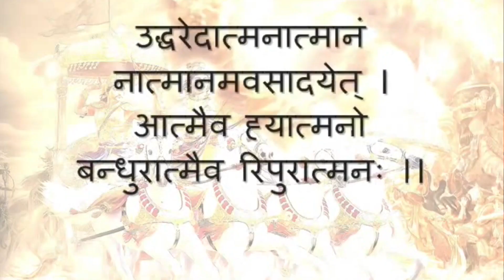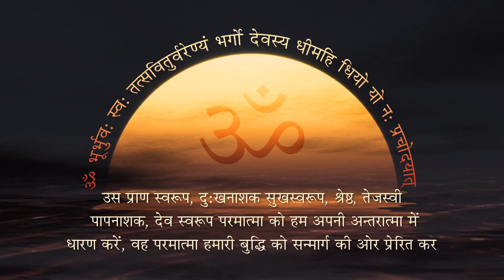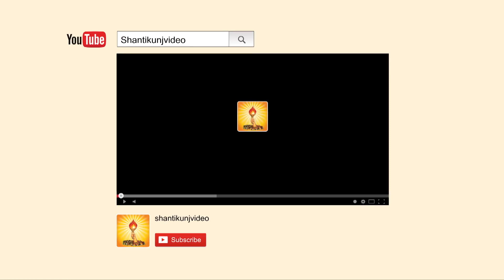Meditation ( उगते हुए सूर्य का ध्यान ) Discourse by Shraddheya Dr. Pranav Pandya,-29 March 2018